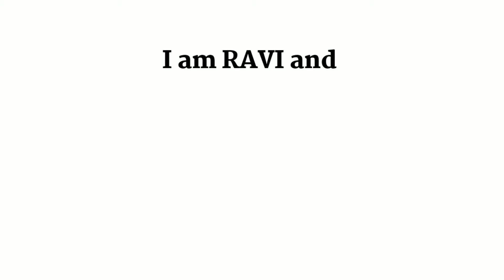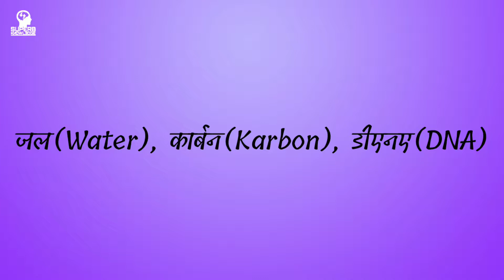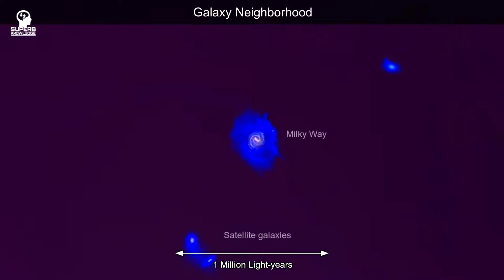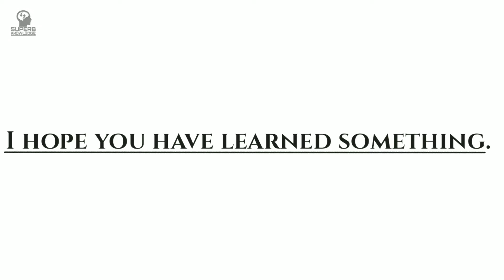Alien kaha par hai, Alien Earth par kyu nahi aate, kya alien such me hote hai, Alien kahan rahte hai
𝑯𝒆𝒍𝒍𝒐 𝑭𝒓𝒊𝒆𝒏𝒅𝒔,
                         𝑾𝒆 𝒘𝒊𝒍𝒍 𝒌𝒏𝒐𝒘 𝒂𝒃𝒐𝒖𝒕 𝑨𝒍𝒊𝒆𝒏 𝒊𝒏 𝒕𝒉𝒊𝒔 𝑽𝒊𝒅𝒆𝒐. 𝑨𝒓𝒆 𝒕𝒉𝒆𝒓𝒆 𝑨𝒍𝒊𝒆𝒏?  𝑪𝒂𝒏 𝑨𝒍𝒊𝒆𝒏 𝒄𝒐𝒎𝒆 𝒐𝒏 𝑬𝒂𝒓𝒕𝒉? 𝑾𝒉𝒚 𝒅𝒐𝒏'𝒕 𝑨𝒍𝒊𝒆𝒏 𝒄𝒐𝒎𝒆 𝒕𝒐 𝑬𝒂𝒓𝒕𝒉? 𝑨𝒏𝒅 𝒂𝒍𝒔𝒐 𝒌𝒏𝒐𝒘 𝒂𝒃𝒐𝒖𝒕 𝑨𝒓𝒆𝒂 51

𝑺𝒐 𝑾𝒂𝒕𝒄𝒉 𝒄𝒐𝒎𝒑𝒍𝒆𝒕𝒆 𝑽𝒊𝒅𝒆𝒐 𝒘𝒊𝒕𝒉𝒐𝒖𝒕 𝒂𝒏𝒚 𝒔𝒌𝒊𝒑.
 𝘾𝙤𝙫𝙚𝙧𝙚𝙙 𝙏𝙝𝙚𝙨𝙚 𝙏𝙤𝙥𝙞𝙘𝙨:

Alien kya hote hai?
Kya Alien Earth par aa chuke hai?
Alien kaha rahte hai?
Kya hum universe me akele hai?
Alien kaise dikhte hai?
Kya hum kabhi Alien se mil payene
Kya ufo sach par earth par aa chuke hai
Alien kaise hote hai
Facts about Alien
Mystery of Alien
Kya nasa alien ke bare me kuch special janta hai?
Kya nasa hamse kuch chhupa raha hai?